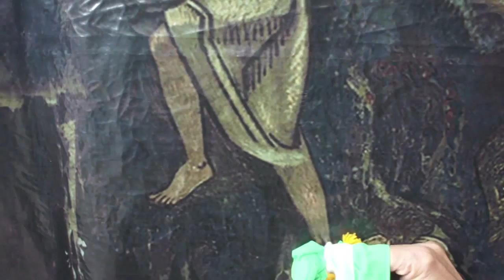Climber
H-O-P-E - Talks and video improvisations for an interactive installation in preparation for the exhibition UNITED NATIONS REVISITED in 2012 in Berlin. The project is inspired by a wall painting from 1950 by the norwegian artist Per Krogh inside the UN Security Council in NYC. A video made by Juliane Heise, while a project event in Berlin Moabit.